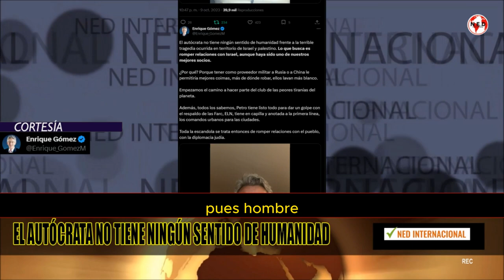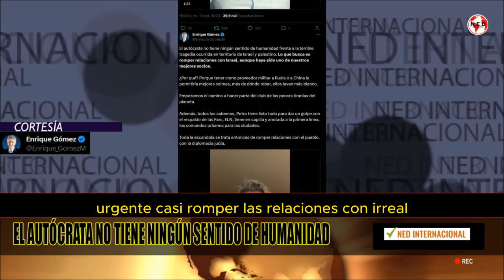🚨 "EL AUTOCRATA NO TIENE NINGÚN SENTIDO DE HUMANIDAD...": Enrique Gómez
El autócrata no tiene ningún sentido de humanidad frente a la terrible tragedia ocurrida en territorio de Israel y palestino. Lo que busca es romper relaciones con Israel, aunque haya sido uno de nuestros mejores socios.

¿Por qué? Porque tener como proveedor militar a Rusia o a China le permitiría mejores coimas, más de dónde robar, ellos lavan más blanco.

Empezamos el camino a hacer parte del club de las peores tiranías del planeta.

Además, todos los sabemos, Petro tiene listo todo para dar un golpe con el respaldo de las Farc, ELN, tiene en capilla y anotada a la primera línea, los comandos urbanos para las ciudades.

Toda la escandola se trata entonces de romper relaciones con el pueblo, con la diplomacia judía.

ENRIQUE GÓMEZ